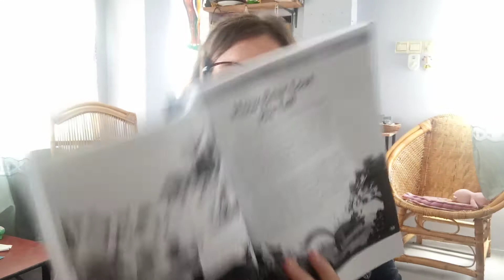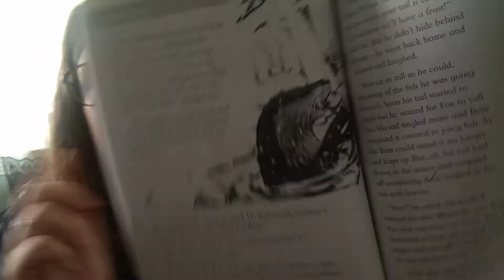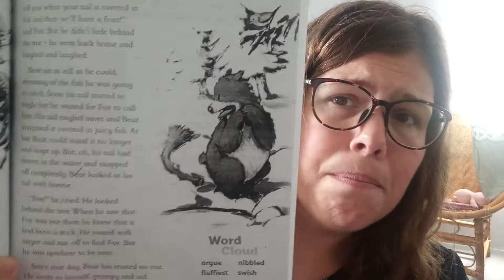How Bear Lost his Tail retold by Sarah Snashall - Read Aloud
Unit 4 in the Oxford English for Cambridge Primary 2 book is about traditional tales.

I will be reading more traditional tales, but here is the one from our book for my students to hear again.